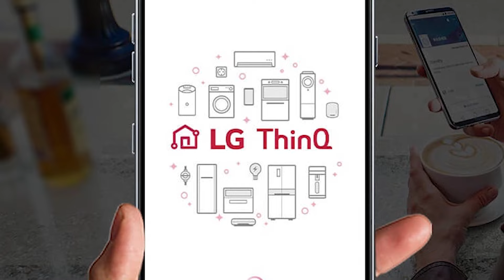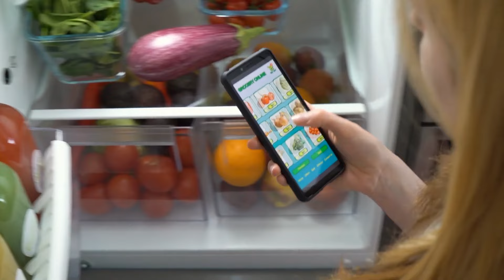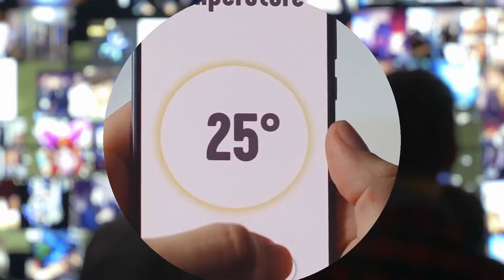LG ThinQ - šta zaista dobijate? | Tag Specijal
Platforma koja će povezati sve!

LG ThinQ je aplikacija bazirana na primeni tehnologije veštačke inteligencije i interneta stvari, a služi za povezivanje pametnih uređaja.

Od zvučnika i TV-a, do klima uređaja i prečišćivača vazduha, sve što vam padne na pamet može biti povezano.

Na koje sve načine LG ThinQ olakšava život korisnika?

Saznajte u današnjem izdanju emisije Tag Specijal!

Decenijama unazad sajmovi su služili da se potrošačima prikažu tehnologije u razvoju. Korisnici su imali priliku da na njima dobiju sliku bliske budućnosti. Nekadašnje sajamske postavke danas su sastavni deo svakodnevice, posebno kada je potrošačka elektronika u pitanju. Milionima domaćinstava pametni kućni aparati olakšavaju i pojednostavljuju život.

Tome svedoči i podatak da je LG ThinQ aplikacija, koja služi za povezivanje i upravljanje pametnim uređajima, preuzeta preko 30 miliona puta. U toj meri se korisnici oslanjaju na upotrebu pametnih tehnologija!

Ova platforma bazirana je na primeni veštačke inteligencije i interneta stvari. U mogućnosti je da poveže sve pametne uređaje – od TV-a i zvučnika, preko frižidera i prečišćivača vazduha, do mašine za veš i klima uređaja. Učenje je sastavni deo ove tehnologije, zbog čega se lako prilagođava potrebama korisnika.

Jedna od prvih slika budućnosti koje su korisnici mogli da vide bili su frižideri koji im šalju spisak namirnica koje nedostaju. Na ogromno oduševljenje korisnika, ovaj korak već je ostvaren! Putem ThinQ aplikacije, potrošači sada mogu gledati unutrašnjost frižidera direktno iz prodavnice, a sve to zahvaljujući integrisanoj kameri. Ova platforma odlazi korak dalje i predlaže korisniku jela koja može da spremi od postojećih namirnica. Na ovaj način smanjuje se vreme potrošeno na spiskove, nabavke i smišljanje sledećeg obroka. Takođe, racionalizuje se konzumacija hrane i smanjuje se količina bačenih namirnica. Uz pomoć veštačke inteligencije, uređaj pamti navike korisnika i prilagođava se u skladu sa njima.

Postoji još načina na koje ThinQ olakšava život potrošača. Funkcije Proaktivne brige o korisnicima i Pametne dijagnoze, smanjuju potrebu za majstorima. Uređaji sami sebi postavljaju dijagnozu, nakon čega platforma obaveštava korisnika i daje mu smernice za postizanje najoptimalnijeg rada.

Iako još ne postoji frižider koji u saradnji s rernom samostalno sprema večeru, niti veš mašina koja sama kupi prljav veš sa poda, nove tehnologije ipak su podigle automatizaciju na viši nivo. Usklađivanje rada i nadzora različitih kućnih aparata pruža potpuno novi, revolucionarni vid kontrole.